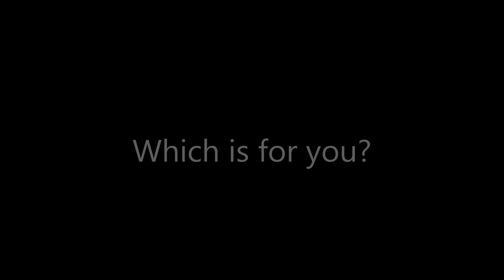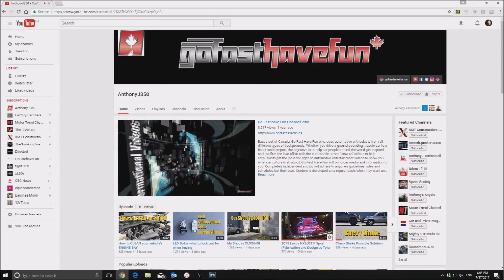Nissan 350Z vs 370Z Showcase | AnthonyJ350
Just some shots we took of the cars before we did our "First Impressions" video comparing the Nissan 370Z to the 350Z.  There is no information in this video.

Canada